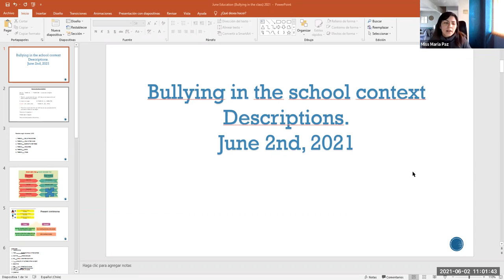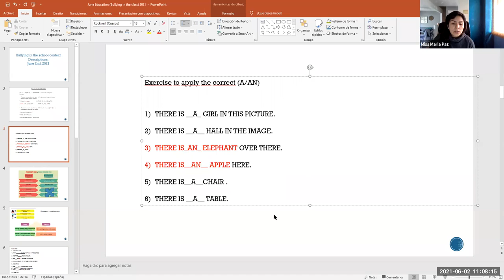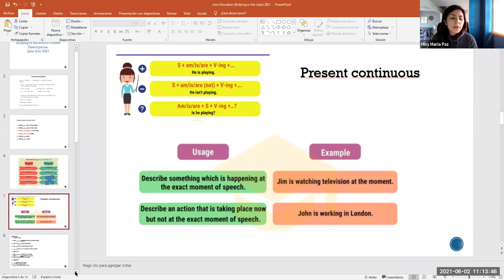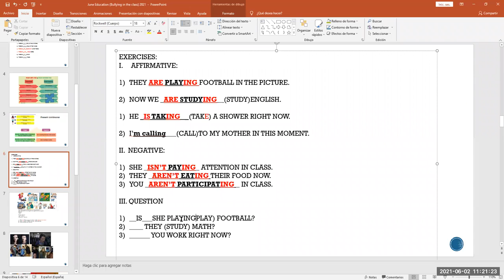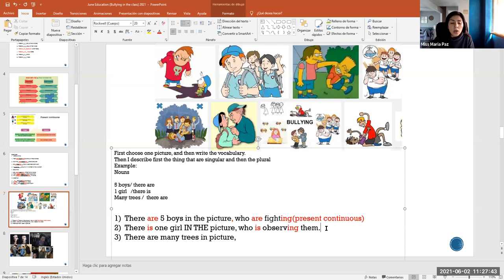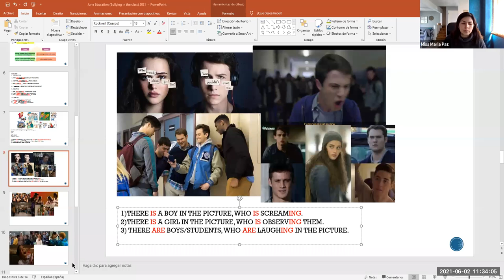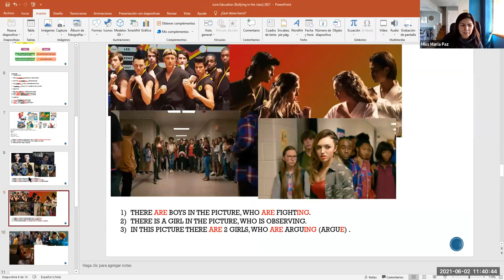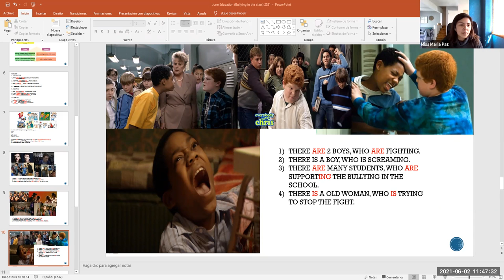zoom 1roB Inglés 02/06